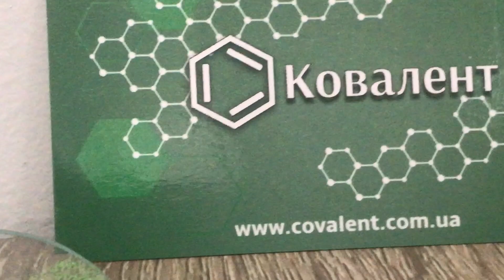Мідь хлориста (хлорид міді) для промисловості та лабораторних досліджень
Завжди можна купити в інтернет-магазині КОВАЛЕНТ (COVALENT)